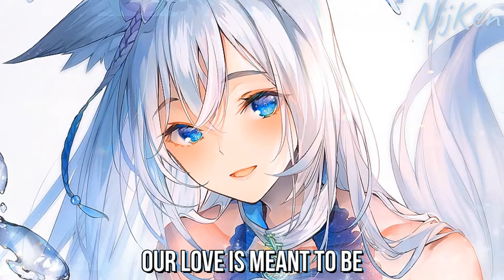「Nightcore」→ No Matter [Altero] (Lyrics)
✘ LYRICS :
No matter where you are
You are way too far
Be by my side

Our ways are getting closer
And our hearts are beating fast
Set me free
As lover should be

I can see in your eyes
Your deeply hidden scars
You fill my eyes with shooting stars

I can hear your whisper
You're calling me
Now should we wait to get
Finally free

Now stare back at me
Cause I need you to see
Together we should be

A day for You and me
Our love is meant to be

If you are the original owner of this image, audio and you don't want me to have your work uploaded on my channel, please contact me via my email: and I will remove the Image, audio immediately!